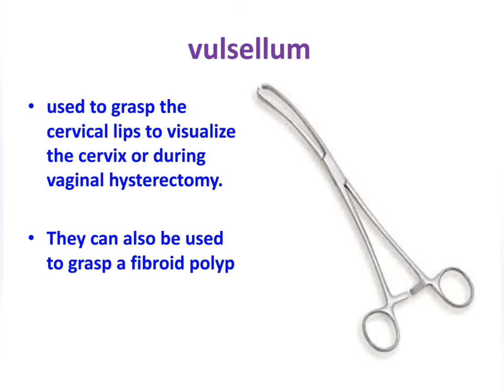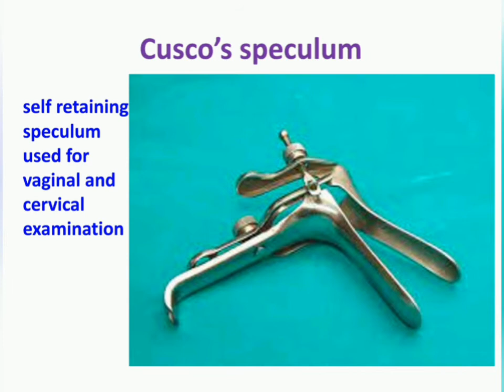instruments used for D and C / instruments used for abortion/ instrument for D and C procedure